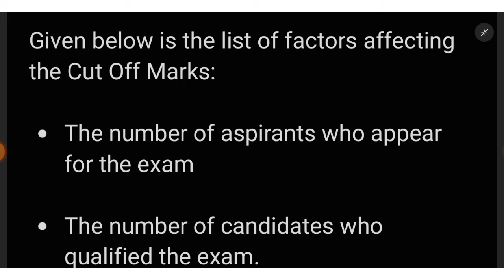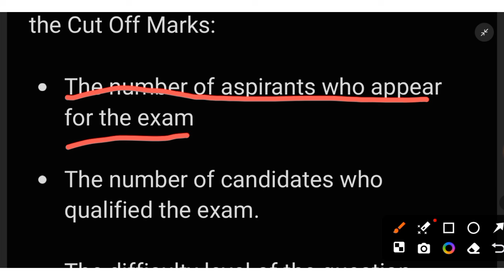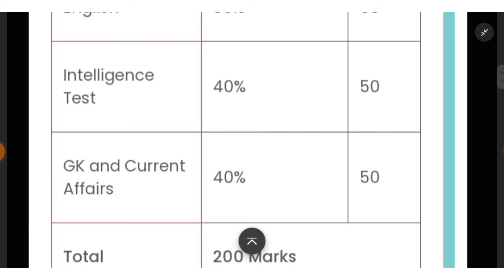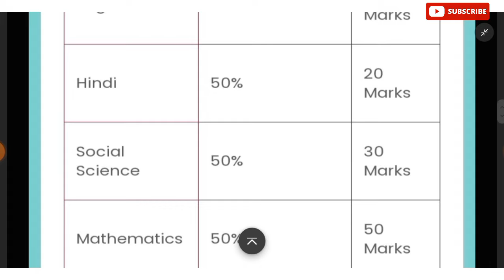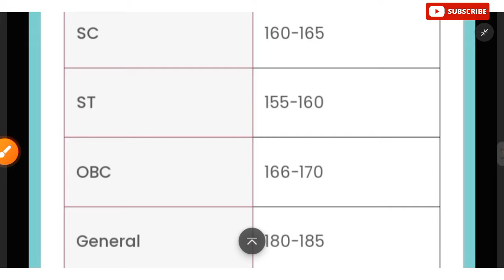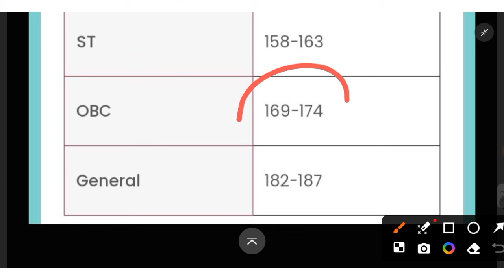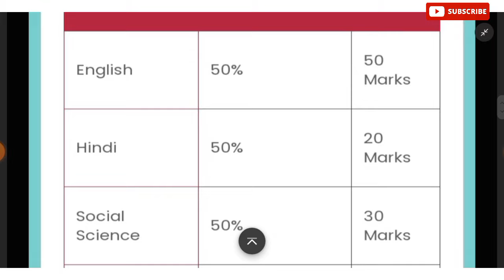Military school cut off 2023 || class 6 and 9 😀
- comment for more vedios

Your Quotes 👇

military school result 2021,
military school result 2023,
sainik school result 2023,
army school result,
sainik school result 2023 kaise check kare,
rashtriya military school result 2023,
sainik school result reaction,
sainik school result 2023 telugu,
rms result,
rms result 2023 sukhoi academy,
rms result 2023 class 6,
rms result 2022,
rms result 2023 topper,
military school cut off 2023,
sainik school cut off 2023 class 6,
sainik school ghorakhal cut off 2023,
sainik school cut off 2023 class 9,
up sainik school cut off 2023,
sainik school cut off,
sainik school tilaiya cut off marks 2023,
chandrapur sainik school cut off 2023,
sainik school nalanda cut off marks 2023,
satara sainik school cut off 2023,
rms cut off 2023,
rms cut off 2023 class 9,
rms cut off 2023 class 6,
rms cut off,
rms cut off 2022,
rms cut off marks 2022 class 6,
rms cut off 2022 class 6,
rms cut off 2022 class 9,
rms cut off marks 2023 class 6,
rms class 6 cut off,
rms cet cut off 2023,
rms cet 2023 cut off,
rms cet cut off,
rms cet cut off 2023 class 9 ,
rashtriya military school cut off 2023 ,
rashtriya military school cut off ,
rashtriya military school cut off 2024 ,